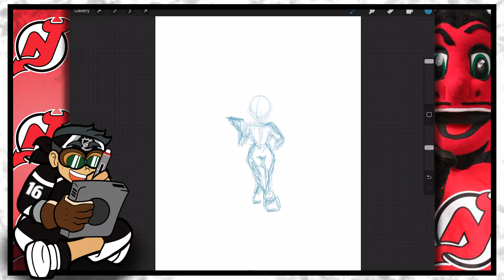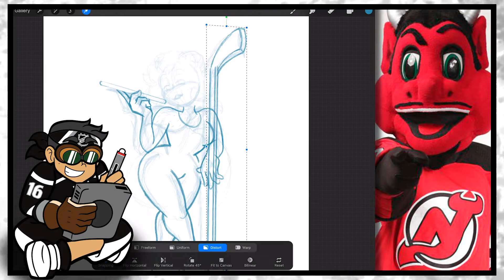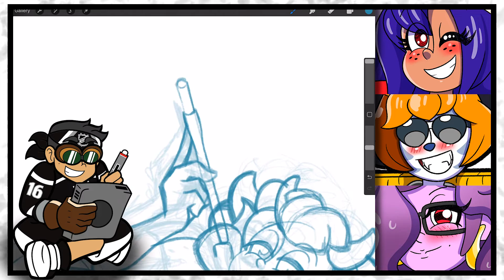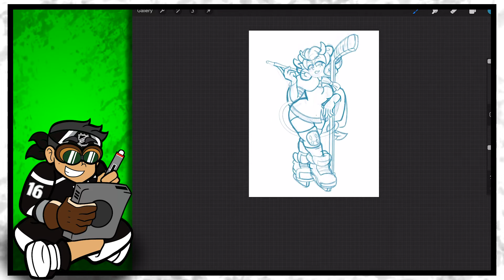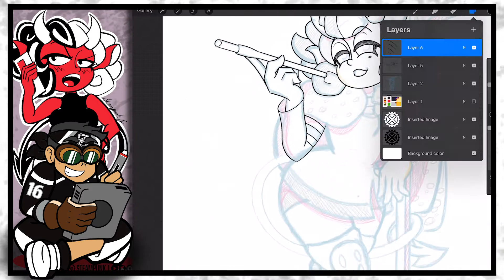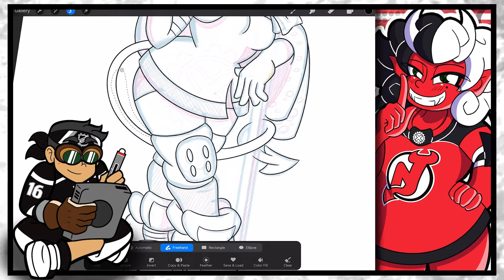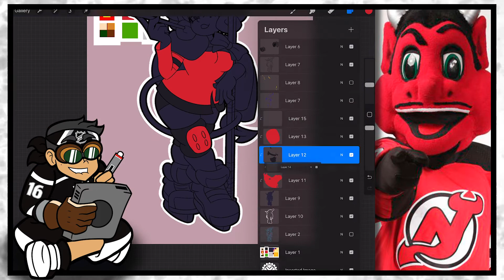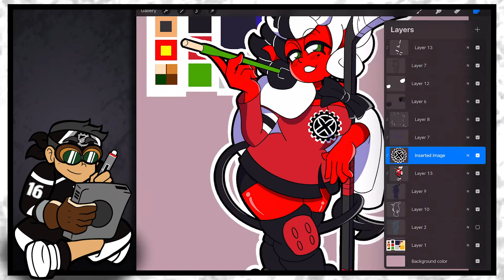GENDERBEND New Jersey Devils Mascot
In this awesome Speed Painting Video, I finalize the character that I got inspiration from The New Jersey Devils Hockey Team. Here is the Gender Bend inspiration of the the team's mascot!